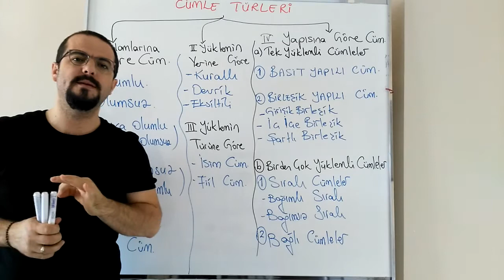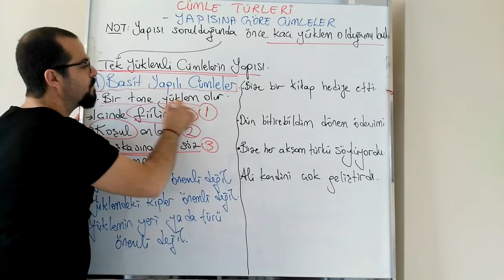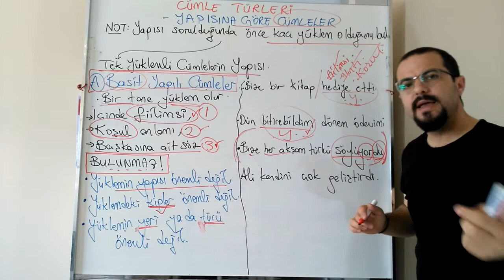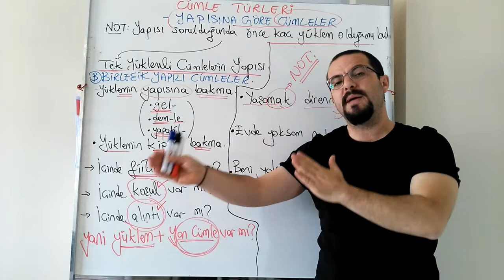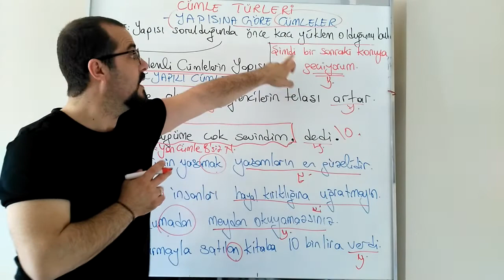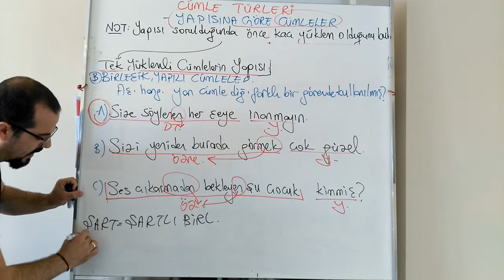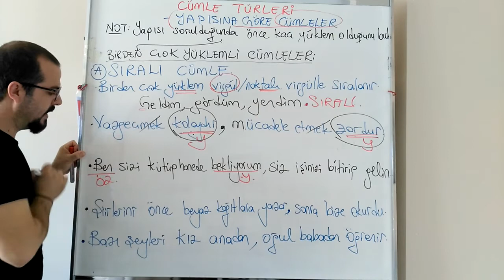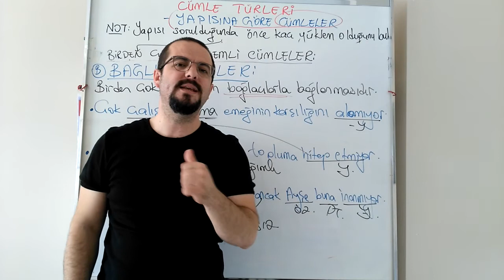CÜMLE TÜRLERİ-1 YAPISINA GÖRE CÜMLELER(TÜM AYRINTILAR)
CÜMLE TÜRLERİ KONUSUNUN İLK VİDEOSU
YAPISINA GÖRE CÜMLELER
TYT-KPSS TÜRKÇE İÇİN EĞİTİM AMAÇLI DERS ANLATIM VİDEOSU